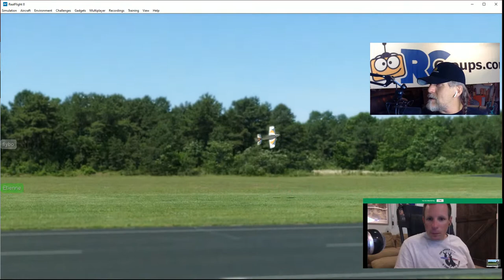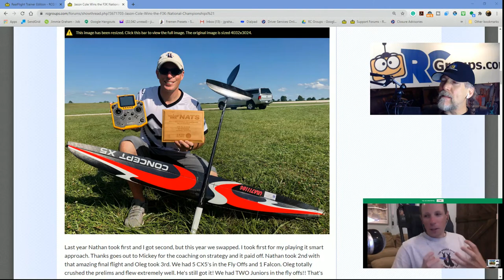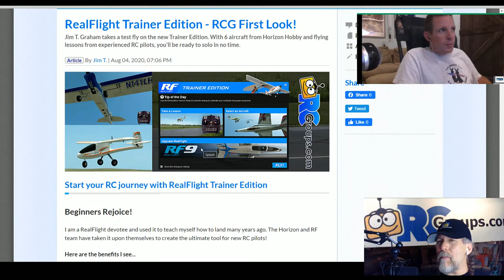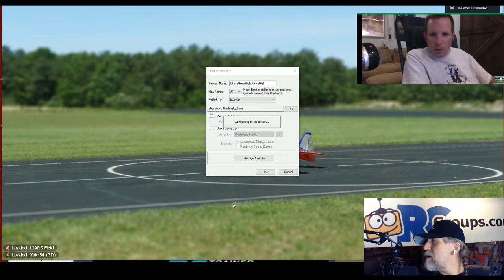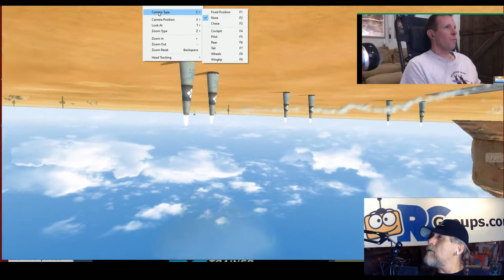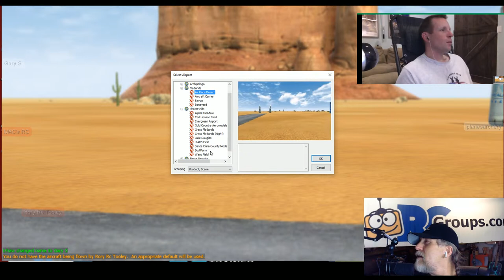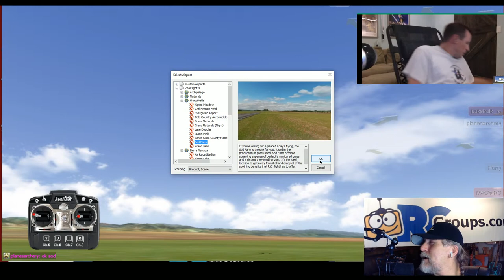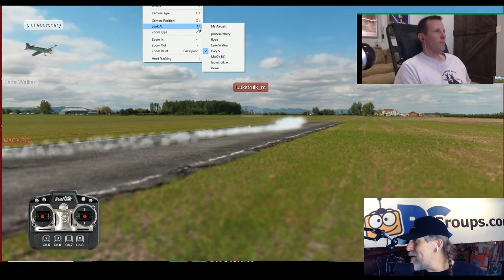RCGROUPS - F3K US Champion - RealFlight Trainer Edition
Joing the national champion F3K winner this week...Jason Cole. Jim T. Graham talks about his experience (and videos) from RF Trainer Edition and more!